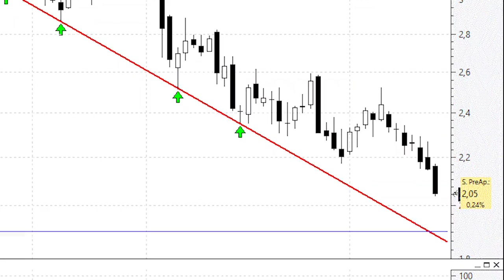Bankia: de cabeza a por los mínimos del Brexit